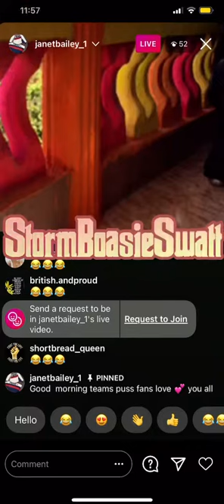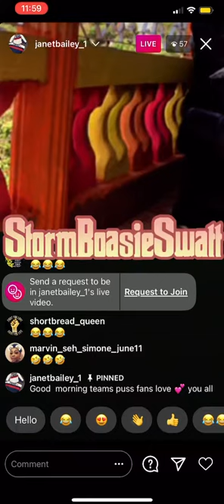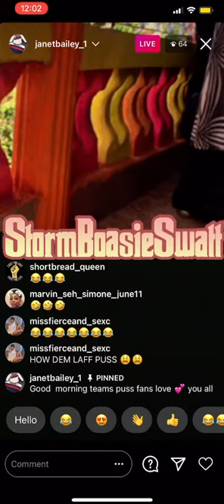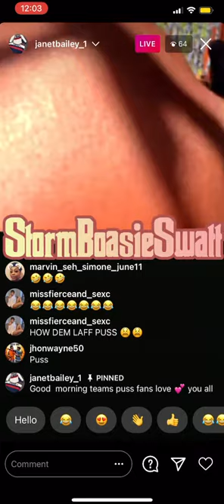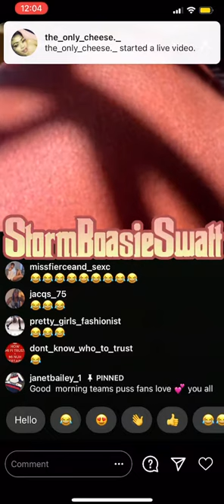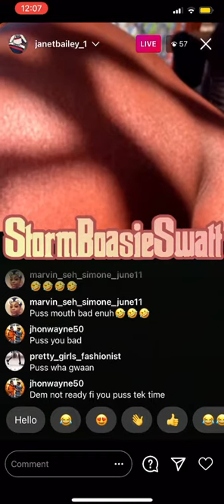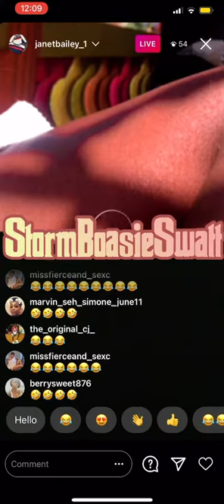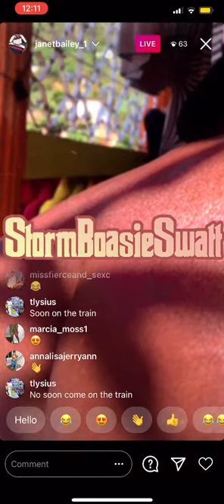Puss Bring Dung Ape 🦧 Saunders An Rub Har Out 🤣🤣